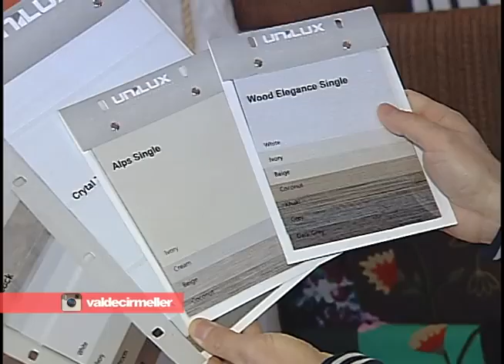Abertura 06 05 2015